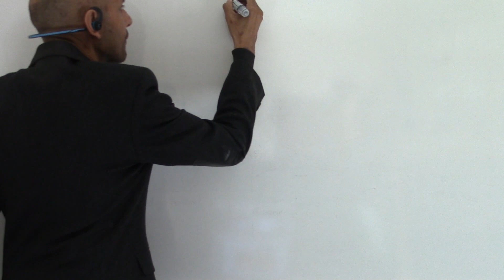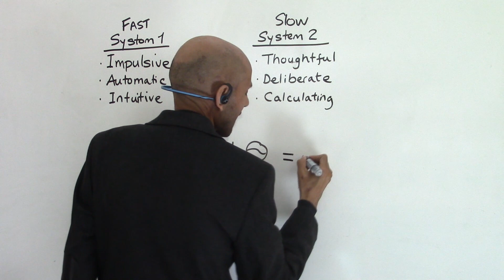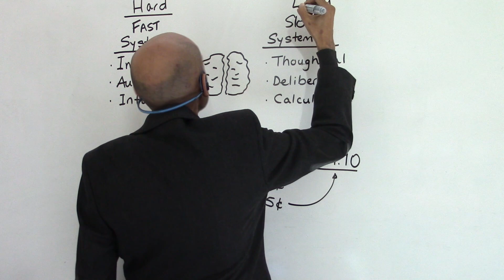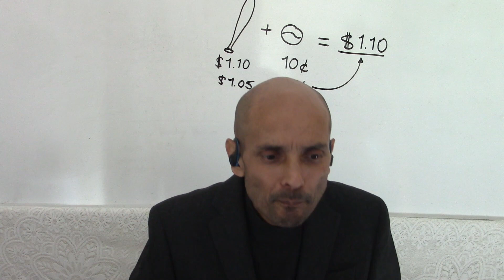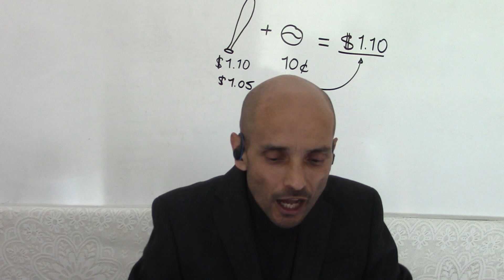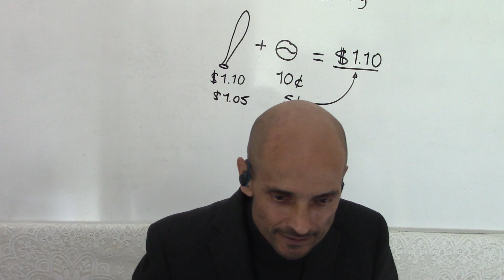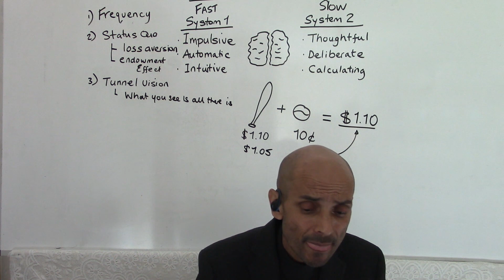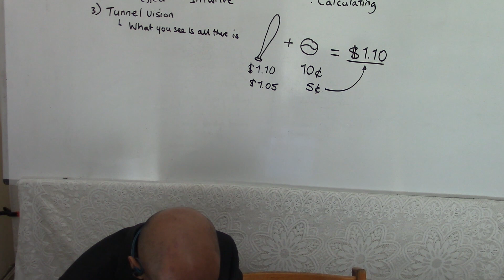The dangers of Cognitive Biases - Parminder Biant 8.5.2021